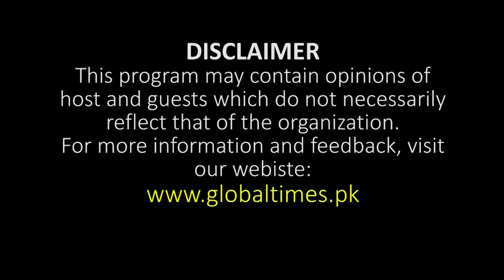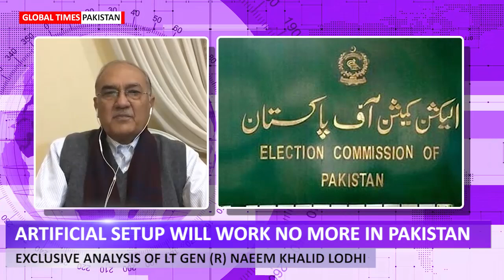Only Solution To Current Crisis in Pakistan | Lt Gen Naeem Khalid Lodhi | Global Times Pakistan